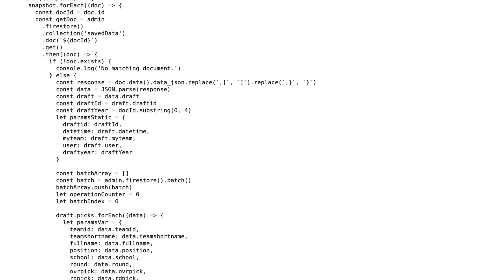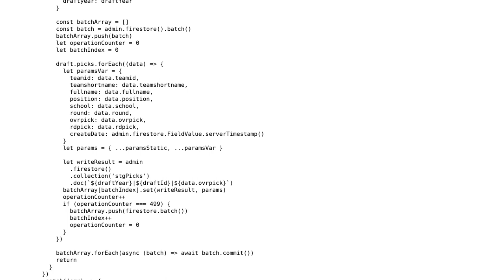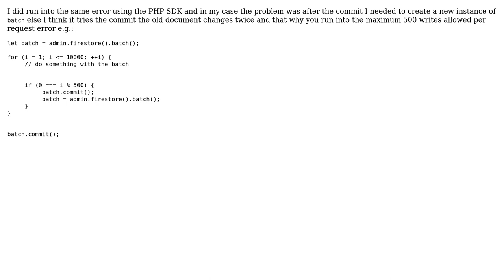INVALID_ARGUMENT: maximum 500 writes allowed per request - Firebase Cloud Function - Firestore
With thanks & praise to God, and with thanks to the many people who have made this project possible! | Content (except music & images) licensed under CC BY-SA | Music | Images & others | With thanks to user Emilio Izquierdo user Alexander Schranz and the Stack Exchange Network Trademarks are property of their respective owners. You are responsible for your own actions.